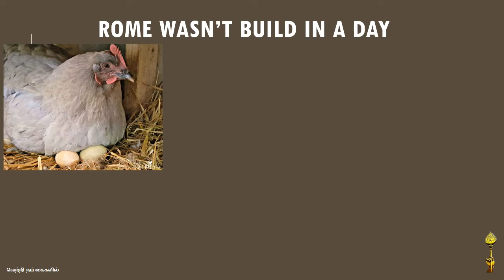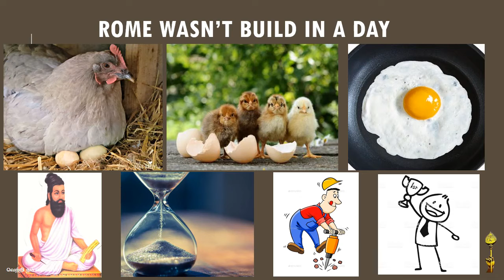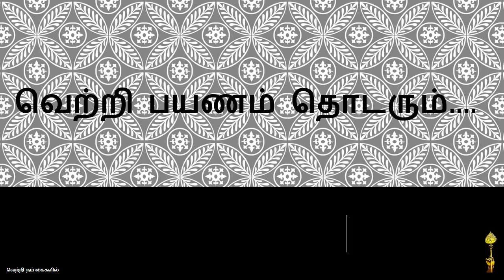சாதனைகள் முடிவதில்லை | Motivational speech | Tamil | வெற்றி நம் கைகளில் | Saathanaigal Mudivathillai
வெற்றி நம் கைகளில்
சாதனைகள் முடிவதில்லை
Saathanaigal Mudivathillai
Inspiring
Postive vibes
Tamil speech
Motivational